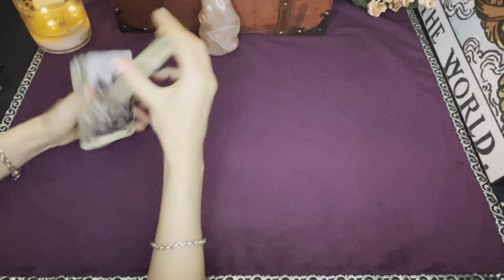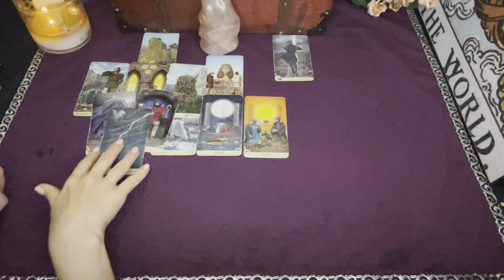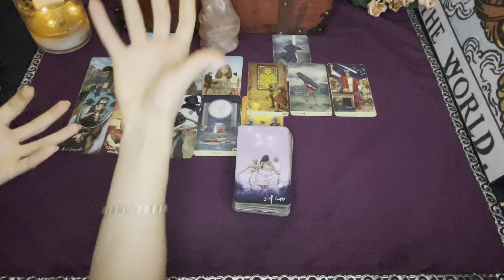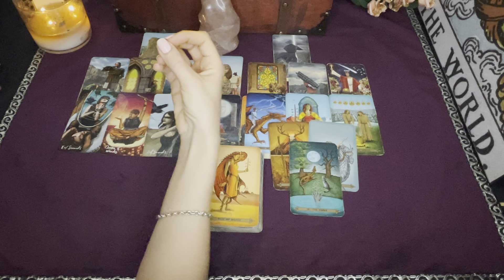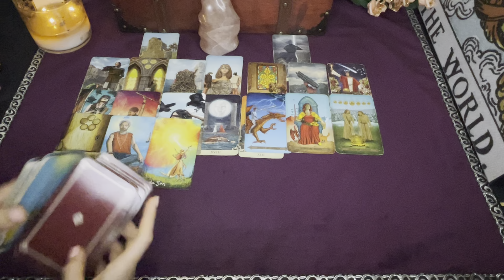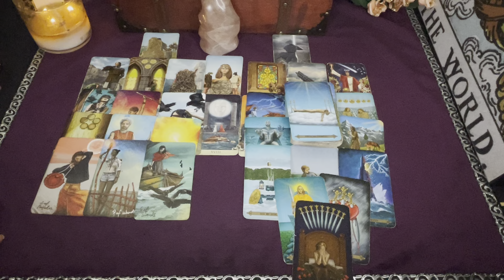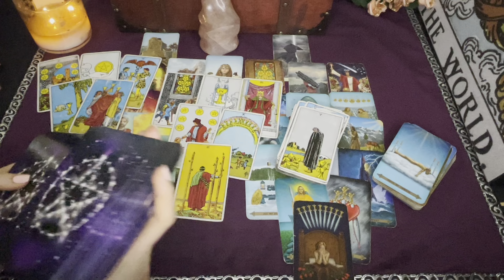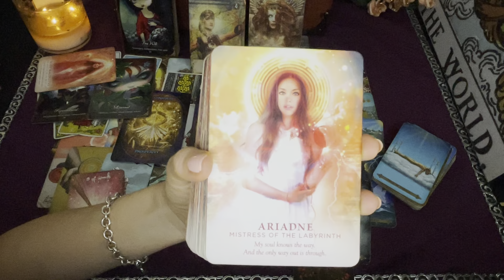💕 Libra REVELATION 🌕 They Need to Let it off Their Chest || Homecoming || July 10 - 25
Hello LIBRA!

This is a Love and Partnership Tarot Reading for you.
Relationships of love, friendship, family, acquaintances, and professional life can show up here.

Libra They are Determined to Stay and Want to Make You Smile Again

Spiritual readings can be very healing and can induce catharsis as well as provide an optimistic outlook. If you are able to see what needs change you can then learn how to take CONTROL of your OUTCOME and thus change your life.

This channel is here in hopes to provide a space of healing along with spiritual guidance and insight--whether you receive a psychic prediction or forecast, clarity, channeled guidance, or confirmation by tuning in to these messages. Let me know down below if comments are open!

Love,
Scorpio Spy

✨Tarot Cards

The Psychic Tarot

Light Seer's

Double Sided

Divine Feminine

Hidden Truth